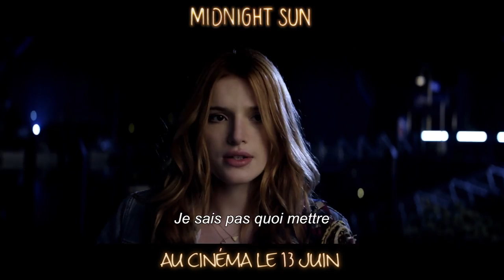MIDNIGHT SUN - Extrait "Concert improvisé" VF [actuellement au cinéma]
Les rêves prennent vie la nuit. Découvrez Midnight Sun, actuellement au cinéma, avec Bella Thorne et Patrick Schwarzenegger.

Katie Price, 17 ans, est une adolescente comme les autres, ou presque. Elle ne peut en aucun cas être exposée à la lumière du jour, sous peine d’en mourir. La journée, elle compose et joue de la guitare, et observe le monde depuis sa chambre, notamment Charlie Reed, son voisin. À la nuit tombée, ses rêves prennent vie ! Elle sort chanter dans la gare près de chez elle. Un soir, elle se retrouve face à Charlie. Lui est instantanément sous le charme et se met en tête de la revoir... Pourront-ils s’aimer au grand jour ?